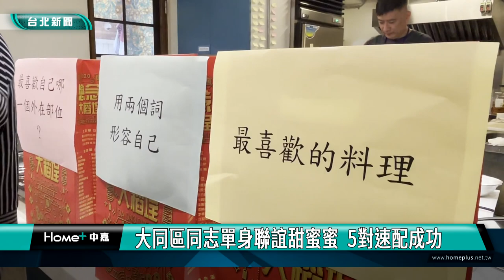同志 聯誼|大同區同志單身聯誼甜蜜蜜 5對速配成功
為了讓單身同志擴大交友圈，在忙碌的生活步調中尋覓伴侶，大同區公所與烹飪料理教室合辦「愛情與你，相約大稻埕」同志單身聯誼活動，共有女女組12位單身同志參加，在烹飪享用愛的料理，以及一連串豐富有趣的聯誼遊戲帶動下，大家都嗨翻天，玩得非常開心，當天共有高達5對速配成功。

在主廚的引導下，一步步地切菜備料、下鍋烹煮調味愛的料理「魷魚螺肉蒜」和「炒米粉」，其中魷魚螺肉蒜是一道醒酒菜，主廚也分享了這道菜在大稻埕酒家文化的故事，讓參加者透過料理聯誼，一起作菜一起分享共同完成的美食，拉近彼此的距離，成功創造話題。
參加民眾

大同區公所運用在地特色資源，規劃單身聯誼活動，安排大稻埕北段街坊導覽，並前往太平傳統市場，品嚐現炸雞捲美食、認識在地食材，然後一起烹調愛的料理，吃飽喝足後再動起來，體驗一連串豐富有趣的聯誼遊戲，大家都嗨翻天玩得非常開心，不只收獲滿滿，更有5對速配成功。

為了讓參加活動的單身同志有更多驚喜，全程參加者可獲得精緻禮品，速配成功的朋友，在一年內辦理結婚登記，可再獲得區公所賀禮禮金，祝福參加的朋友們，早日傳來喜訊。